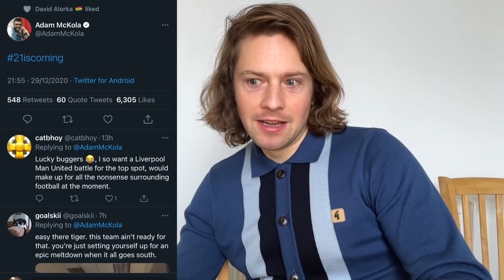WEST BROM 0-5 LEEDS, MAN UNITED 1-0 WOLVES, BRIGHTON 0-1 ARSENAL | RORY REACTS!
Is that an Apology to Leeds United? Are Manchester United going to win the league? Will Arsenal's kids drive them up the league table? All covered here, let me know your thoughts...

MANCHESTER UNITED 1-0 WOLVES, WESTBROM 0-5 LEEDS, BRIGHTON 0-1 ARSENAL || RORY REACTS!